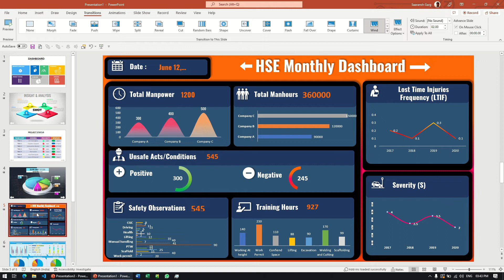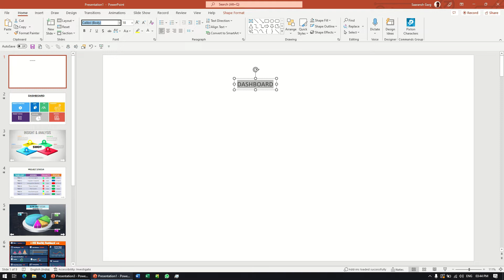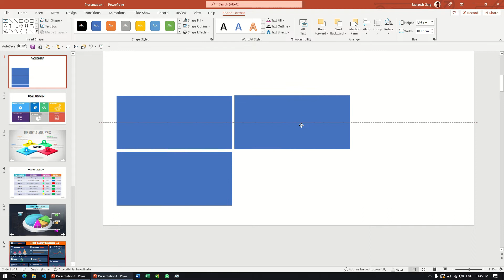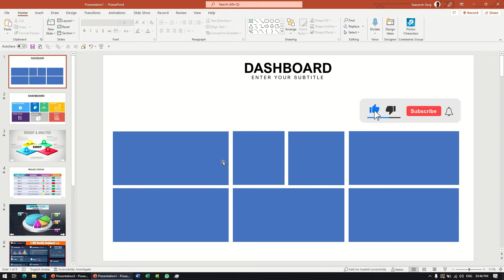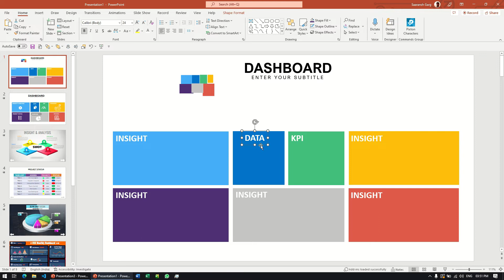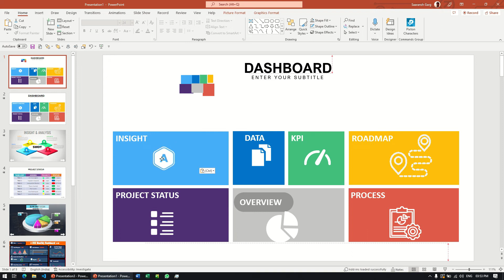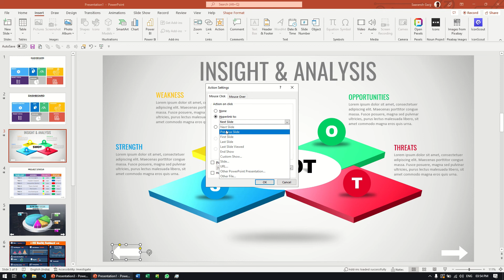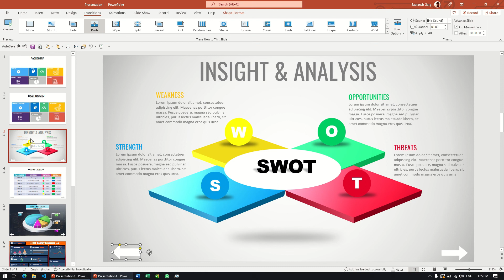Interative Bussiness Dashboard | Powerpoint Infographic Dashboard | Free Slides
Download link provided below :
Hey Guys, What's Up and in today's video I would give a tutorial on how to create this awesome Interative Business Infographic Dashobard in PowerPoint. First we will start with some awesome infographic slides taken from some YT Channels and then build our dashboard slide. After that we will add hyperlink and customize them. So, Let's Get Started! By the way, in this tutorial I am on Windows and using PowerPoint Microsoft 365.